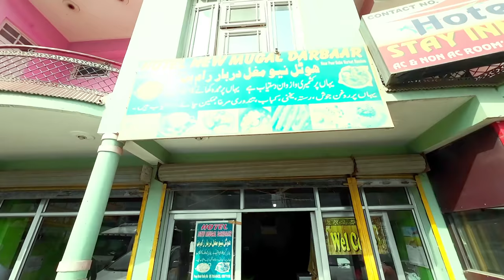Jammu To Srinagar By Taxi - Beautiful Road View - Kashmir Tour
I will Share Second Part of my Kolkata To Kashmir Journey. In This Vlogs I will share details about Jammu To Srinagar By Taxi Journey, Beautiful Road View, Kashmir tour and Jammu To Srinagar Taxi Fare.

 If you want to watch my Kolkata to kashmir Journey first vlogs about Kolkata To Kashmir By Train Journey than Click Links in the Below.